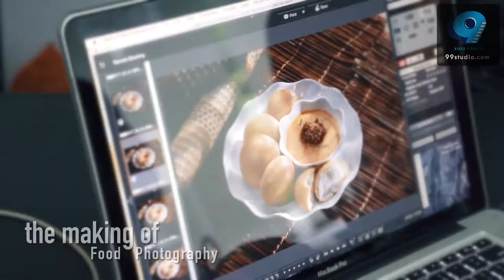Food Photography for KIAN SENG Wholesale [BTS]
The Making of - Commercial Photo For Noodles

CLIENT: Kian Seng Food Industries Sdn Bhd
INDUSTRY: Food Wholesale Market
SERVICES: Food Photography

We do commercial photography and video production.
Create visuals for your businesses.
Based in Johor, Malaysia since 1995.